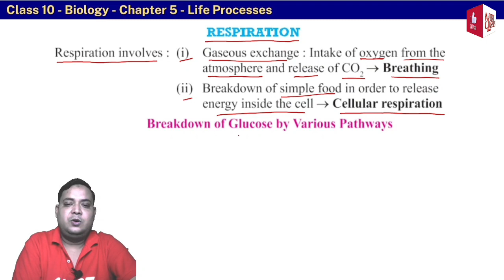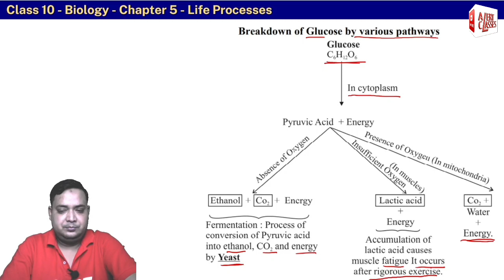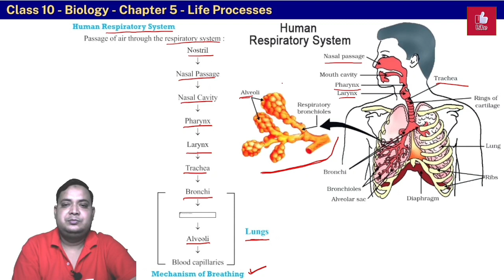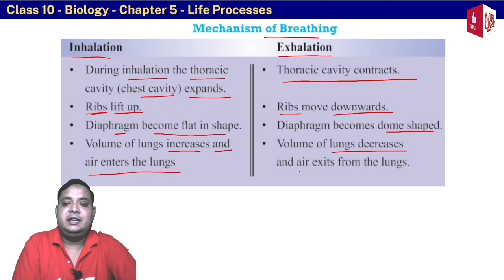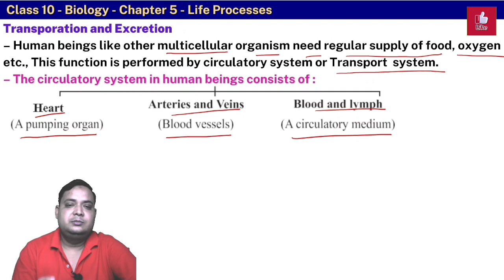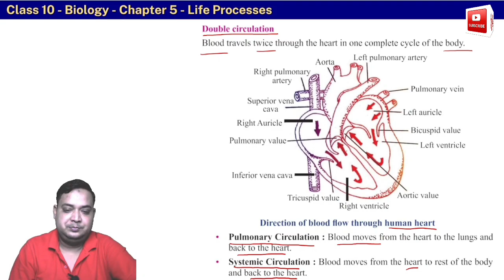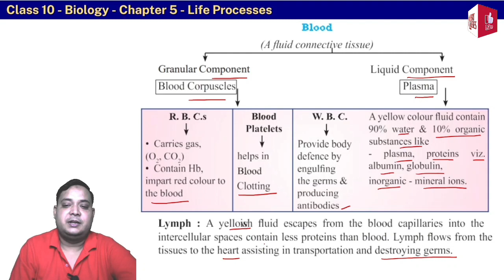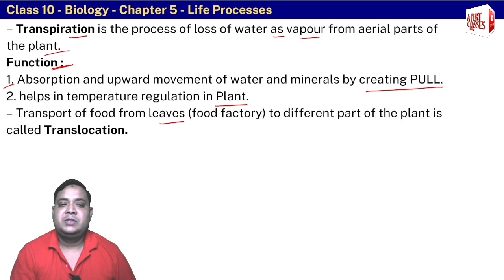Life Processes Chapter 05 Class 10th Science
About this video:
CLASS 10 SCIENCE CHAPTER 05 this video lecture for class 10 students for CBSE helpful to understand the concept to BIOLOGY in easy way  😊 😇  👌

This link is belong to CLASS 10 CHAPTER 05 LIFE PROCESSES  Lecture 01  🦾👌👆

What are the life processes in science 10th class?
Which chapter is life processes class 10?
What is life processes Class 10 in short?
What is the chapter number of life process in class 10th science?
What is life process answers?
Which chapter in class 10 science is the hardest?
What are the points of life process?
What are the important points of life processes?
What is called nutrition?
What is the meaning of life process?
What is respiration class 10?